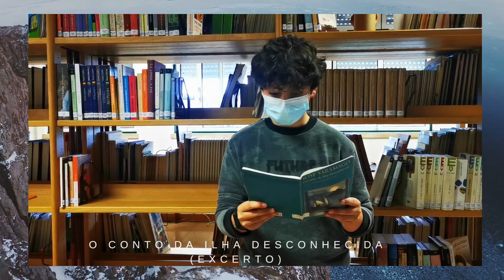7AC O CONTO DA ILHA DESCONHECIDA excerto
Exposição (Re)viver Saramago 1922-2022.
Biblioteca Municipal de Coimbra
Leituras ao ouvido – leitura de poesias e excertos de obras de José Saramago por alunos de várias turmas realizadas durante as Semanas da leitura
EB 2,3 de Ceira
Produção Biblioteca Escolar
AE Coimbra Sul
Abril 2022